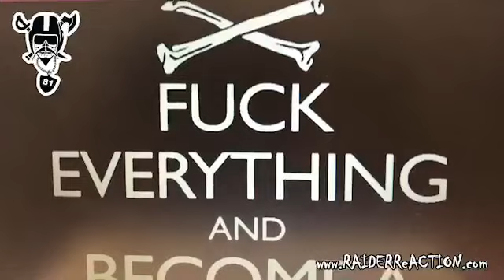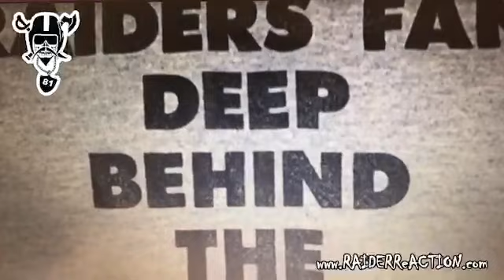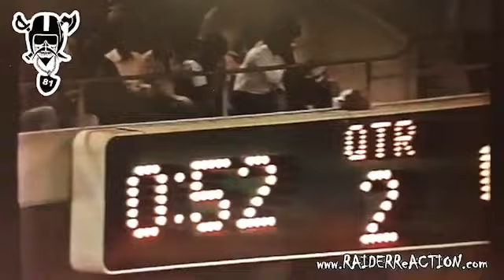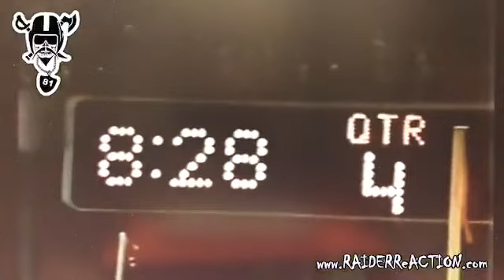RAIDER ReACTION BLACK FRIDAY featuring The Silver and Black Theater 🎭 w/ The Commish.